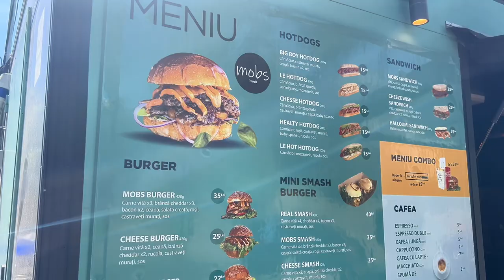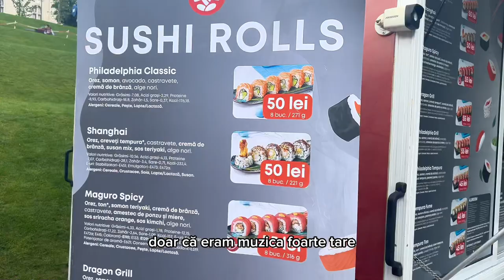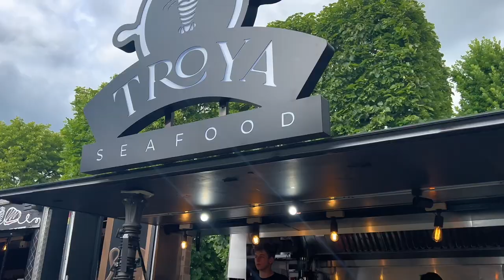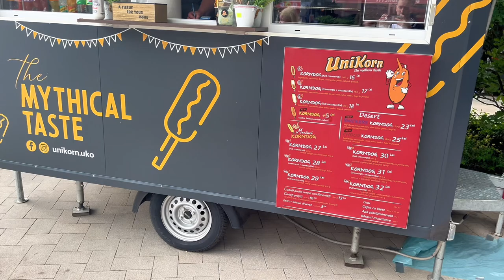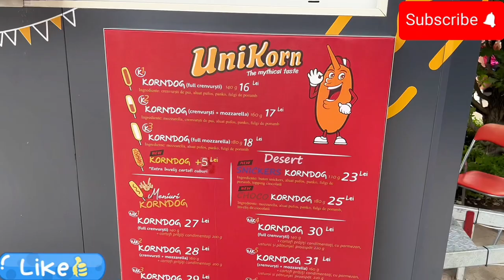Street Food in Iasi - Cea mai bună mâncare este la Food Truck-uri?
In acest video, vom testa mancarea delicioasa de la food truck-uri! DA..chiar e delicioasa, mai delicioasa decat la restaurante. Am testat diferite specialitati culinare, de la fastfood, la sushi pana la fructe de mare si nu doar le-am testat, am comparat pretul, calitatea si gustul mancarii cu cea pe care o poti obtine si de la restaurant astfel acest vlog s-a transformat intr-un StreetFood vs Restaurant Food.